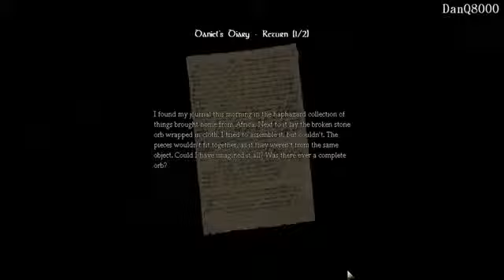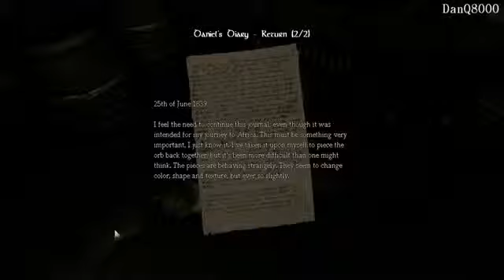Amnesia The Dark Descent Walkthrough Part 7 Chemistry Class